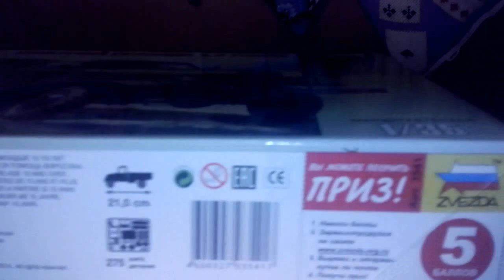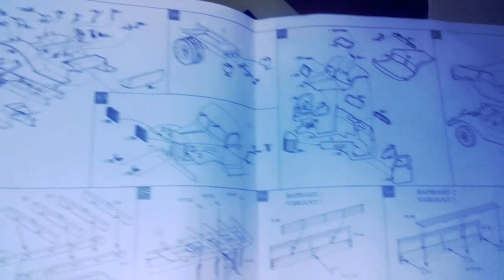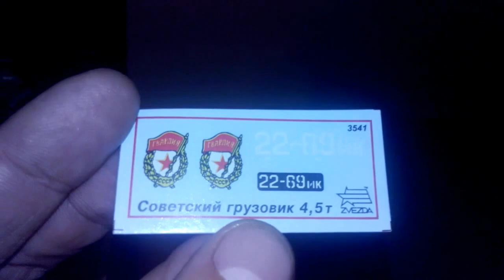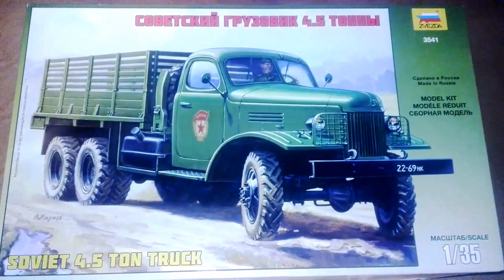ZVEZDA(Звезда) ZIS 151 1/35 presentation kitset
ZVEZDA ZIS 151 1/35